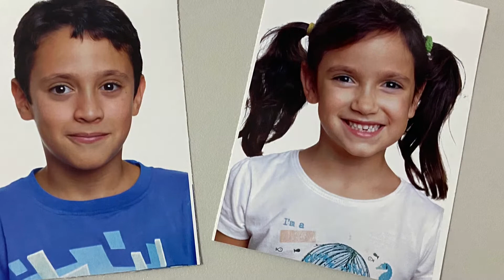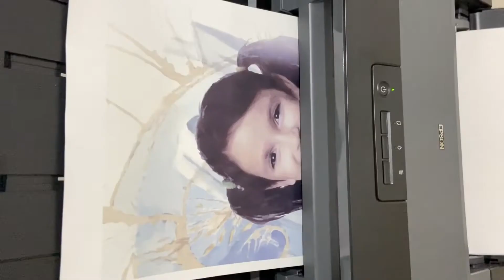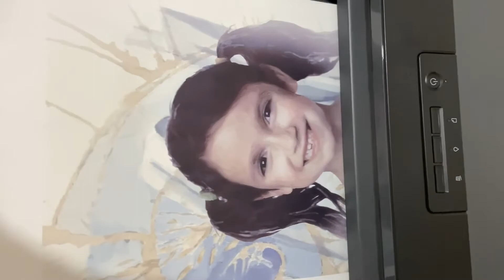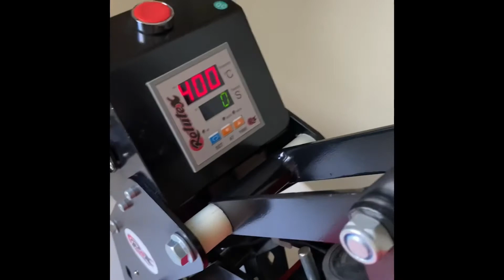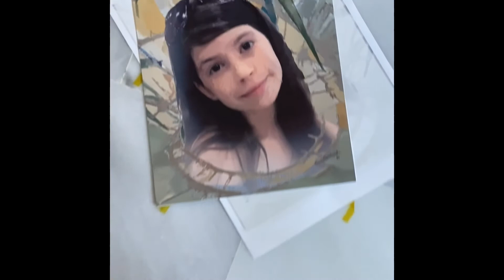Retratos personalizados por sublimación en paneles metálicos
Proceso de edición digital de fotos y trasferencia a paneles metálicos de 30 x 40 cm. Explico cómo he realizado una serie de 9 retratos desde la fotografía a un cuadro original con aspecto de gouache y calidad de esmalte.
He usado las aplicaciones Akvis para el filtro de gouache, Affinity para la edición de las fotos y Astropad para convertir el ipad en tableta digital y, así poder utilizar el pencil.
Mi impresora de sublimación es Epson ET 14000.